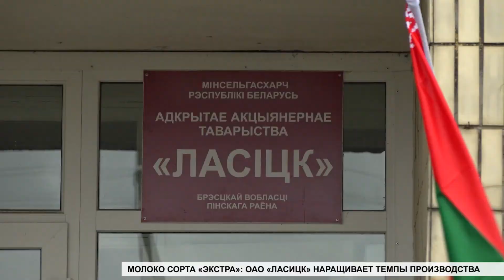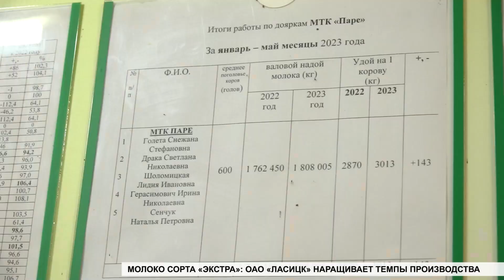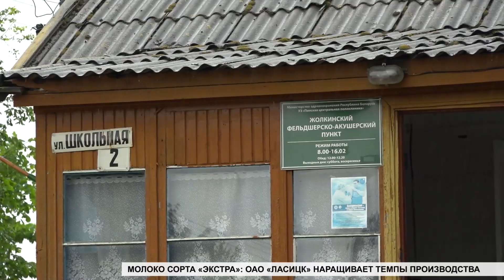Молоко сорта "экстра": ОАО "Ласицк" наращивает темпы производства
Молоко сорта "экстра" и пополнение парка сельхозтехники: чем сегодня живет открытое акционерное общество "Ласицк?". В хозяйстве только завершили первый укос, все силы теперь сконцентрированы на подкормке кукурузы и заготовке сена. А там уже и к уборочной кампании нужно будет приступать.